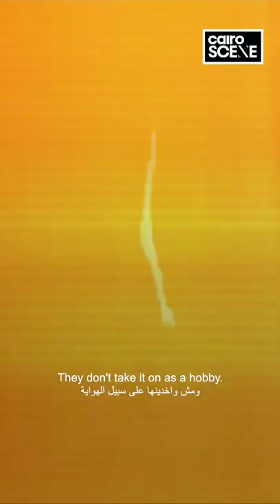NOT JUST A GAME: Egypt's Emerging Esports Scene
With an incredible 40 million gamers (and counting) Egypt is home to one of the fastest growing esports markets in the world with its top players fast gaining global recognition.

In this CairoScene exclusive, Senior Editor John Bishara speaks to some of the most prolific players and platforms within this fascinating and ferociously powerful community including the likes of organisers BME Esports, major pro team RA'AD whose Valorant crew won big at VRL 2022 MENA, and rising stars Team Myth who defied the odds and reigned victorious in West CFEL (CrossFire Elite League) in 2021.